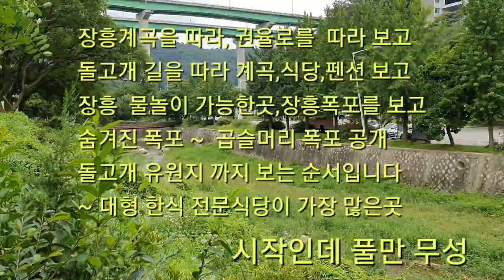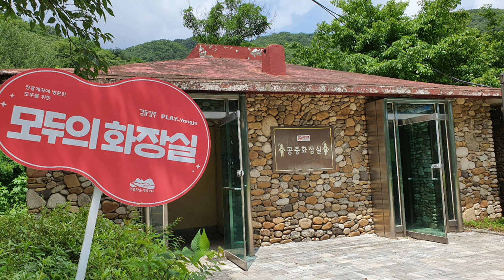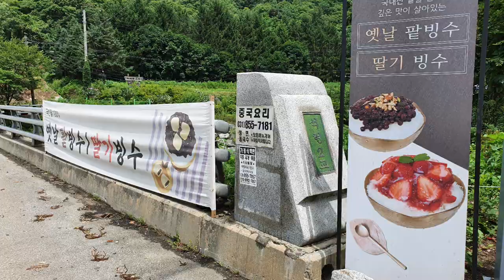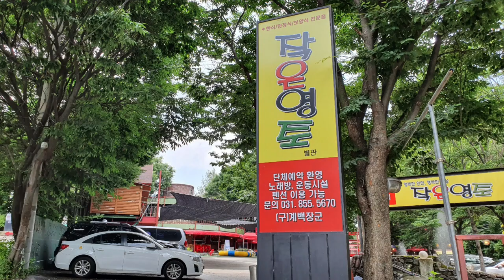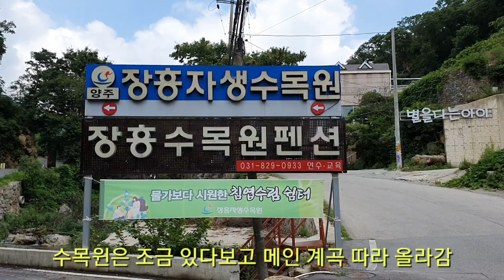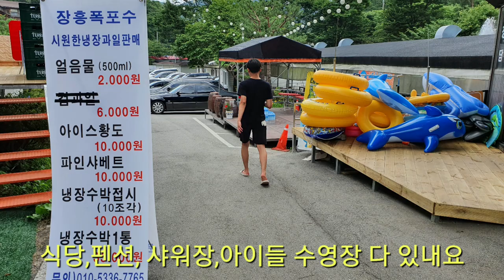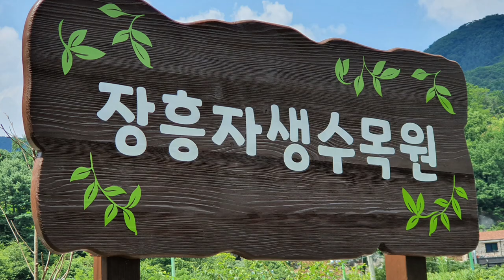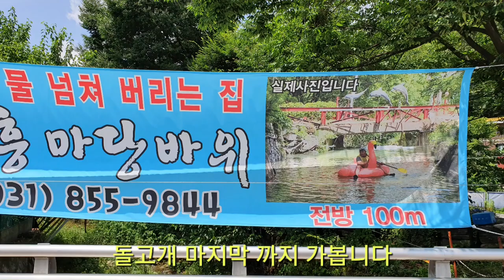[계곡강추]장흥관광지,장흥 유원지,장흥계곡,장흥폭포,돌고개 유원지의 시작부터 끝나는 지점까지 구석구석을 하나하나 샅샅이 훝었다.서울근교 가볼만한 계곡,물놀이 하기 좋은 곳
서울근교 가볼만한 계곡
장흥관광지/장흥폭포/돌고개 길과 돌고개 유원지 계곡,카페,전문식당가,펜션,하늘궁,장생수목원까지 구석구석을 샅샅이 훝었다